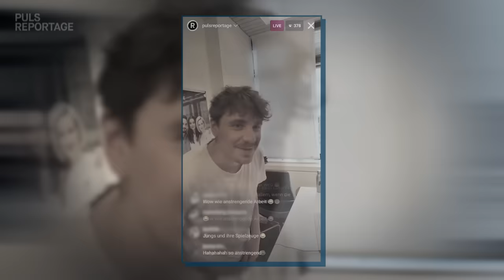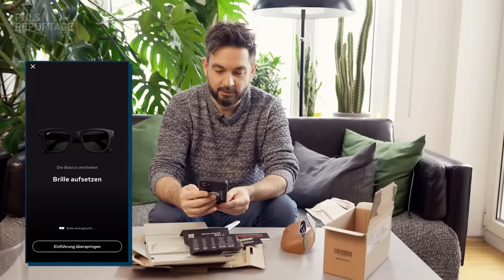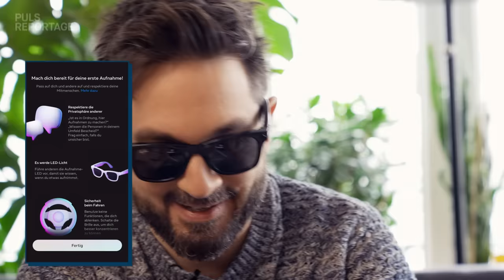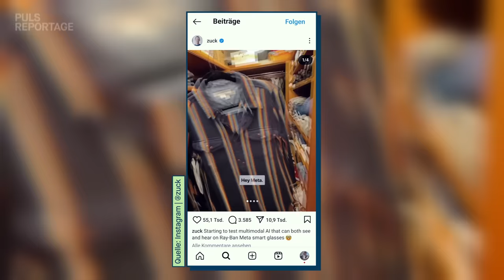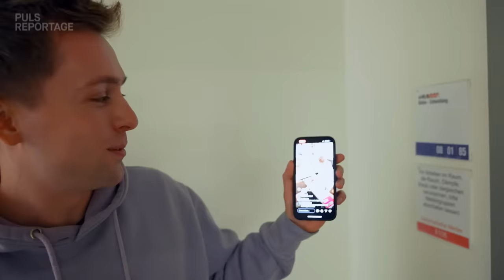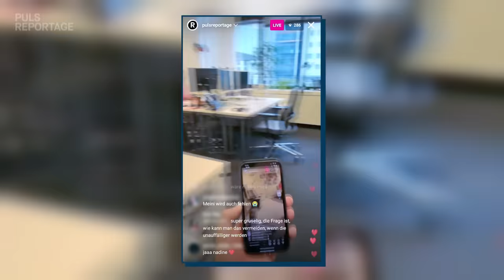Was kann die neue Ray-Ban von Meta?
Smarte Brillen: Bald richtig im Trend? Meta und Ray-Ban haben neue Smart Glasses herausgebracht, mit denen man zum Beispiel direkt auf Facebook oder Instagram live streamen kann. Host Meini testet sie für euch: Was können die Brillen alles und wo gibt es vielleicht Probleme mit Datenschutz und Privatsphäre?

2012 stellte Google bereits eine erste Version von Smart Glasses vor, jedoch wenig erfolgreich. Jetzt sind die Smarten Brillen zurück und das sogar im Ray-Ban Design. Aber wie alltagstauglich sind die Modelle von Meta wirklich? Kommunikationswissenschaftlerin Dr. Veronika Karnowski gibt ihre persönliche Einschätzung, ob es die Brillen wirklich in unseren Alltag schaffen.

Die wichtigsten Quellen findet ihr hier:

➡ Mit dieser Brille können Sie bald WhatsApp-Bilder verschicken, ZEIT ONLINE, September 2023

➡Unbearable wearable: Bar bans Google Glass, boots 'rude' user, NBC NEWS, November 2013

Wir sind Ariane Alter, Sebastian Meinberg, Kevin Ebert und Leah Nlemibe von PULS Reportage. Wir wollen die wichtigsten, spannendsten und verrücktesten Fragen unserer Generation beantworten. Wir sind mutig. Wir sind neugierig. Wir gehen an Grenzen. Und am wichtigsten: Wir reden nicht nur drüber, wir probieren es aus. Für euch!

Kapitelübersicht

00:00 Meini stellt die Ray-Ban Meta Smart Glasses vor
0:53 Unboxing Smart Glasses
2:25 First Try: Meini richtet die Brille ein
4:30 Jetzt wird getestet: Was kann die Brille?
7:30 Background Infos Smart Glasses
8:00 Gespräch mit Kommunikationswissenschaftlerin
9:20 Meini testet die Brille im Büro
10:54 Ist die Brille ein totaler Flop?
13:05 Smart Glasses und Privatsphäre
14:07 Meini testet die Smarte Brille im Live-Stream
16:45 Kevins Reaktion auf den Live-Stream
17:45 Kann man die Brille austricksen?
19:25 Blick in die Zukunft
19:50 Meinis Fazit zur smarten Brille

Redaktion:  Phillip Syvarth, Sonja Röbig, Alexandra Reinsberg, Nadine Posmik
Kamera: Gregor Simbruner
Schnitt:  Katharina Fucker
Grafik: Solvey Handrick, Lukas Brenninger, Daniel Egger
Channel Management: Antonia Harbauer

♫ Alle Songs aus dieser PULS Reportage:

Justin Bieber – Habitual
David Guetta – I'm Good Blue
Jennifer Lopez – Can't Get Enough
Beatles – Here comes the sun
Ariana Grande – Yes, and?
Christophe Zurfluh – Instant-Data
Lars Kurz, Manuel Loos – Underflow
Minnie Ripaton – Les Fleurs
Kian Fuertes, Kelly Mac – Guide the Line
Doja Cat – Paint the Town Red
Lars Kurz, Manuel Loos – Mercury Drive
Tate McRae – Greedy
Ladytron – Destroy Everything you Touch
Maribou State, KHRUANGBIN – Feel Good
Sophie Ellis Baxter – Murder on the Dancefloor
Pretty Little Thing
Grimes – Oblivion
Lil Nas X – J Christ
Phantom Youth – Life Waits for Nothing
Nina Chuba – Mango mit Chilli
Dua Lipa – Houdini
Nicki Minaj – Big Difference
Stewart Winter, Joseph Saba – Sally and the Beehives